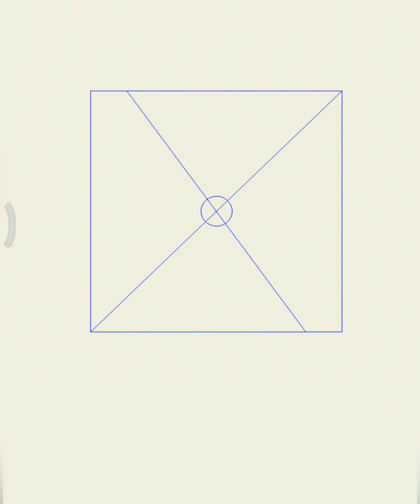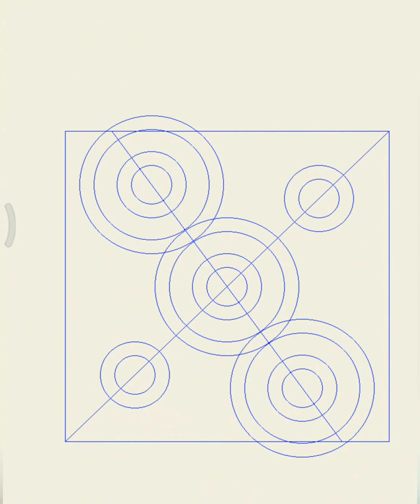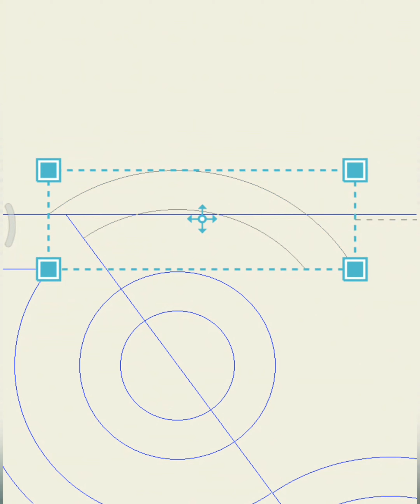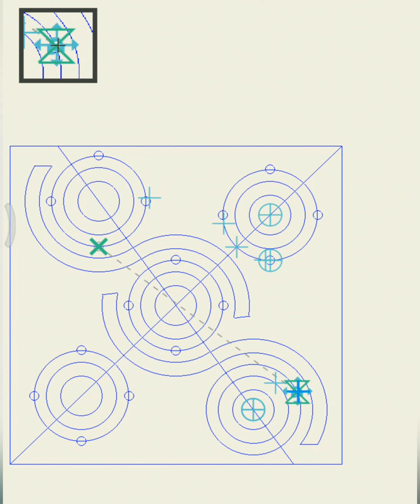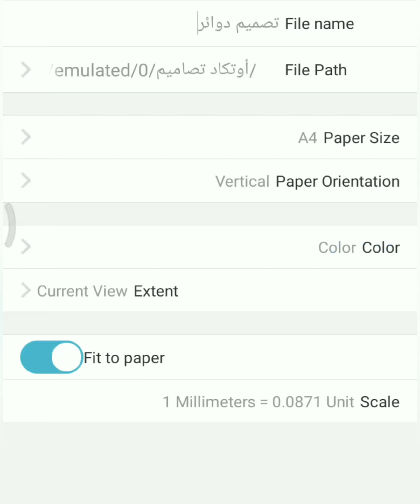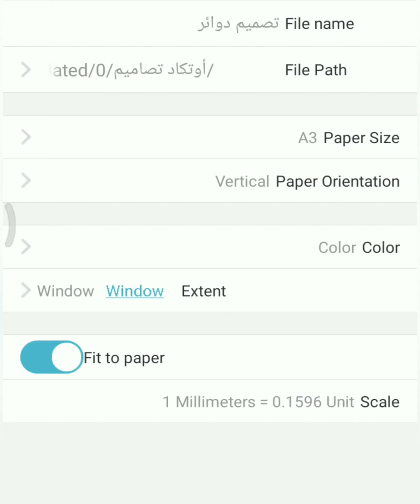تصميم ديكور جبس ،diseño de decoración de yeso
ديكورات منازل داخليه، تصميم، تصميم 3D،تصميم2D

جبس بورد صالون , بلامو بلاطر صالون , اشكال الجبس في الصالون صور جس صالون , decor , interior design , interior , قطر , المملكة العربية السعودية جبسيات , قلعة الديكور ،جبس بورد ديكورات جبس بورد جبس بورد 2022 , اسقف جبس بورد , جبس بورد اسقف صور جبس بورد , اشكال جبس

, 2022 جبسون بورد 2022 , شاشات جبس بورد , جبس اسقف جبس بورد بسيطة , سقف جبسون بورد , بورد ,

تصميم ،جبس ، جبس بور، رسم, رسم تصميم, رسم تصميم ديكور جبس , جبسبور, بلاكو جبس بورد